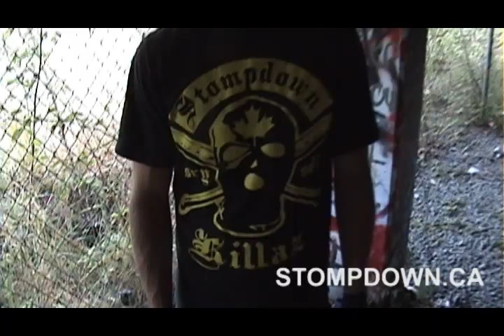Keep6, Craver, Big Miles - Stompdown Killaz Sept 28 2011 ** SONG - Slaine - I Ain't Done **